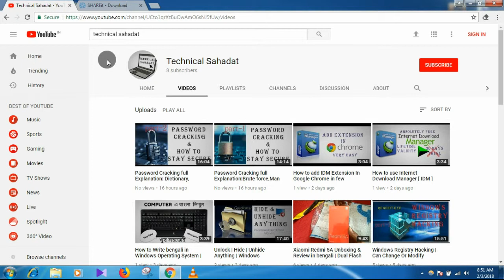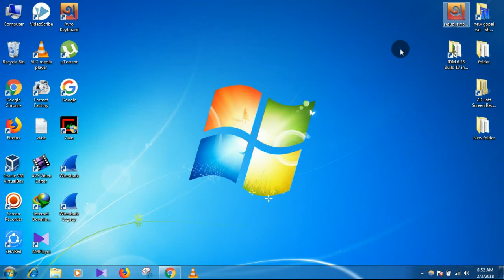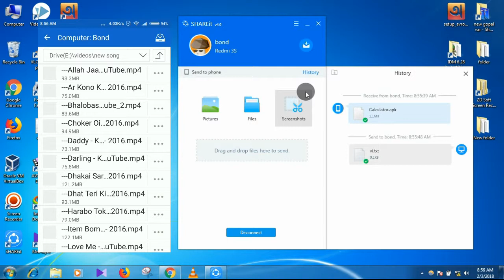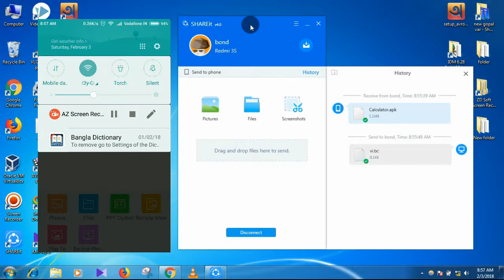How to Share or Transfer Files Without any Cable | Wirelessly | Using Share it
Hello friends

Transfer Your file  With a speed of more than 6mbps.